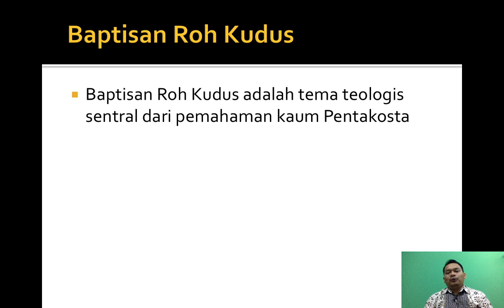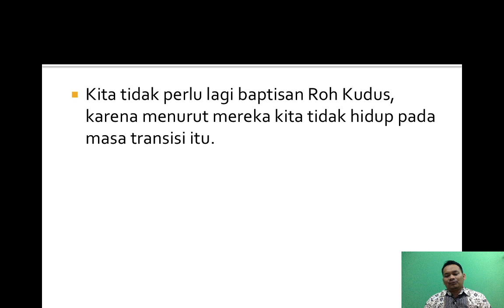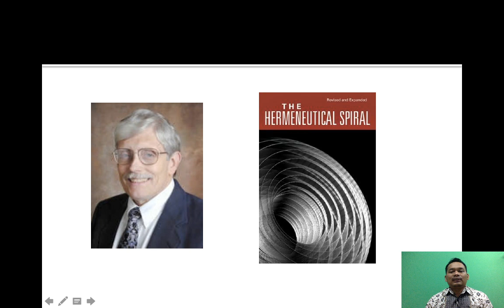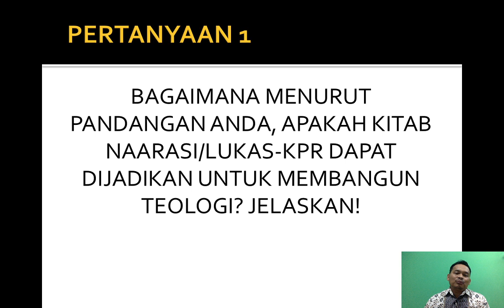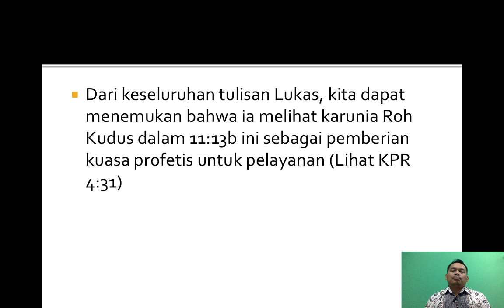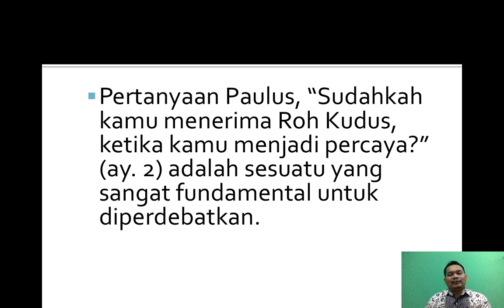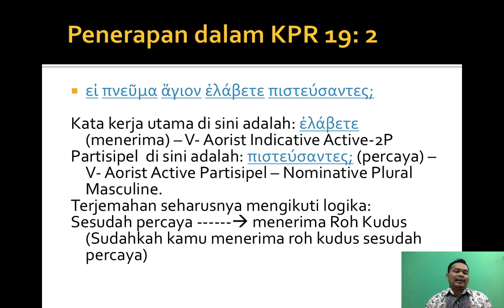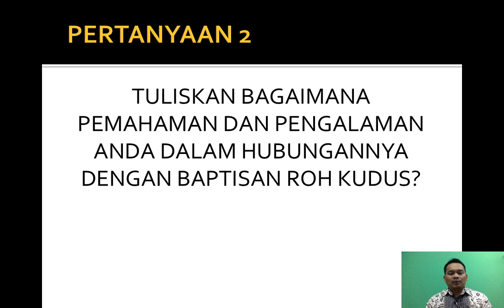BAPTISAN ROH KUDUS:INJILI VS PENTAKOSTA